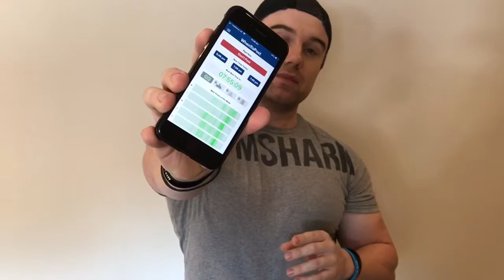Best App to Grow Followers on Instagram And Youtube | Mike Burnell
Really useful App to help you grow